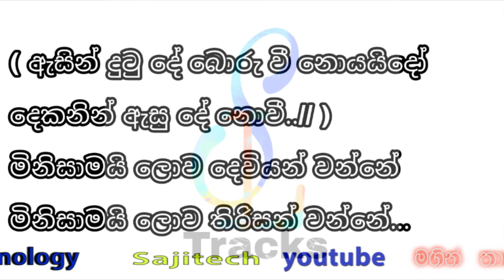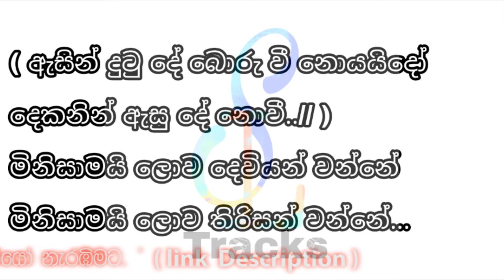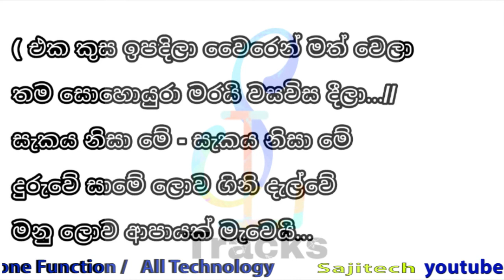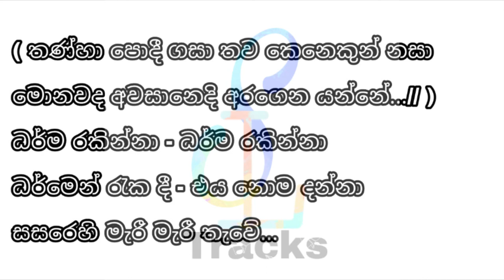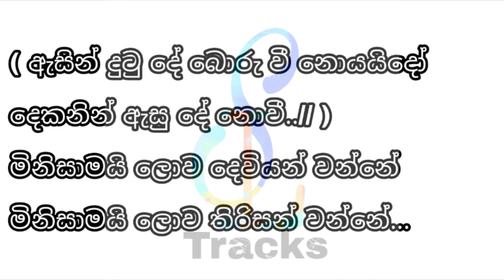Minisamai Lowa Dewiyan Karaoke Mohideen Baig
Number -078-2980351